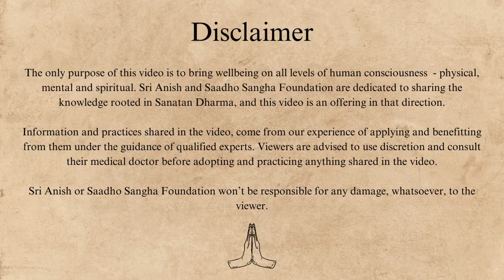What is the Highest level of Yog? | Deeper aspects of Yog | Sri Anish | Saadho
*What is the highest level of Yog? And How does one practice it?*
*How is it possible for someone to make their entire life into Yog?*

Sri Anish shares that, the real Yog extends beyond just the body's flexibility and strength. It also includes developing flexibility of the mind and developing a strength of character. One should strive to cultivate a Yogic mindset;  that helps us live in Yoga or true harmony with nature - both inner and outer.